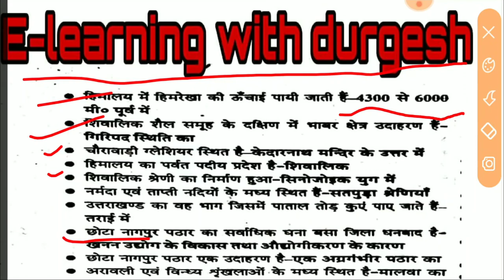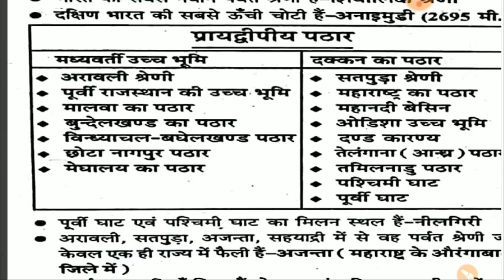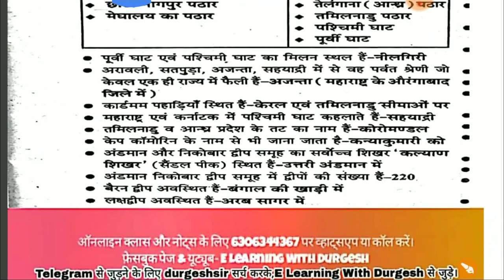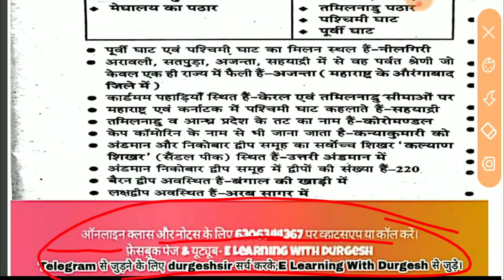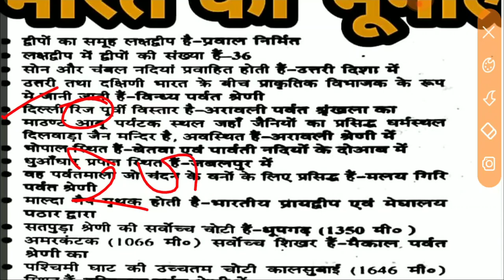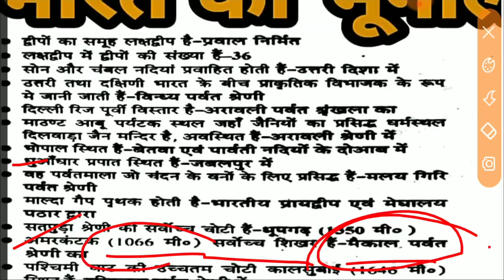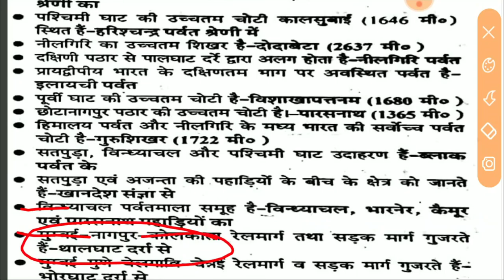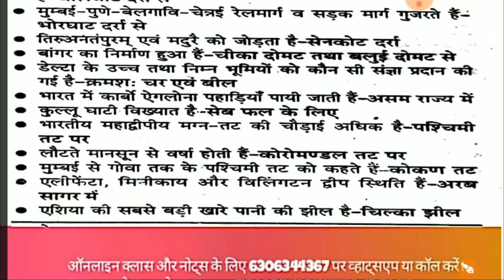भारत का भौतिक प्रदेश CTET,UPTET, Super TET, NET